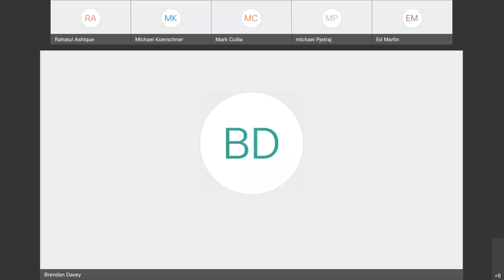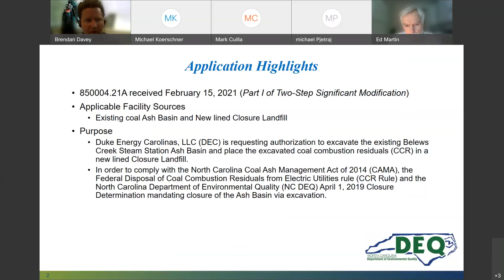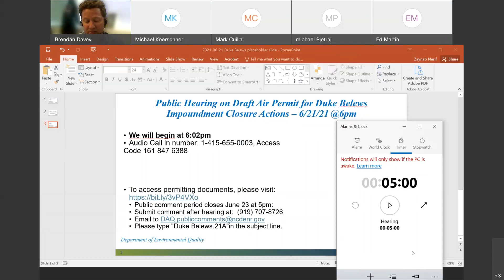Duke Energy Belews Creek Steam Station Virtual Hearing - 06/21/2021